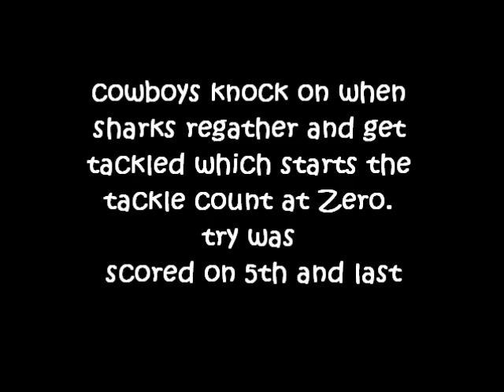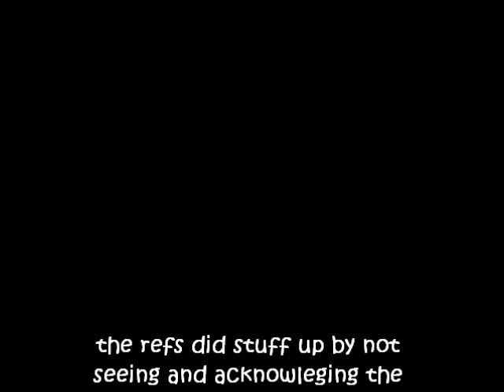The Cronulla Sharks Try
This is video footage of Week 1 of the 2013 NRL Finals, Cronulla Sutherland Sharks vs North Queensland Cowboys.

the footage proves that not only the cowboys were NOT robbed but the sharks try is a Legitimate Try.

this video was made to prove a point.

you lost cowboys, get over it!

cheerz